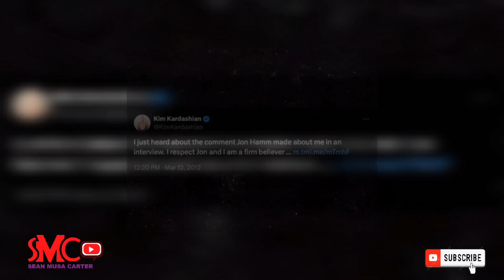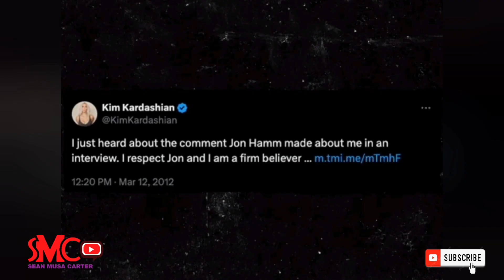People Upset Over Kim Kardashian's Feature On Variety's "Actors On Actors" Series with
kimkardashian is getting attacked after being picked for Variety‘s Actors on Actors series...the outlet announced its lineup for the next season of its popular interview series, which sees two actors sit down to interview each other. This season’s group includes pairings like Jodie Foster and Robert Downey Jr., Quinta Brunson and Jennifer Aniston, and Kristen Wiig and Jon Hamm, just to name a few. But most shocking of all was the fact Kimmy Kakes landed herself on the list alongside Chloë Sevigny!!